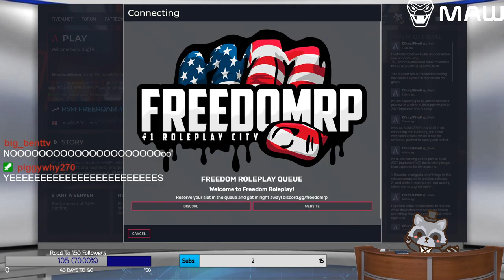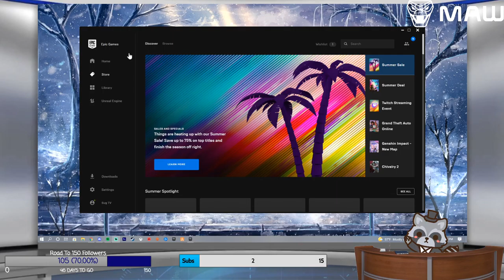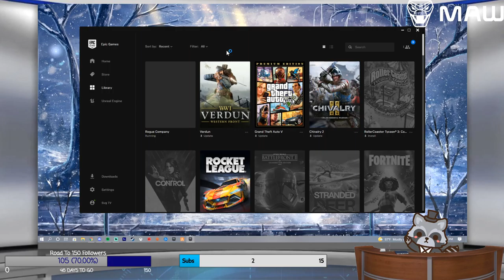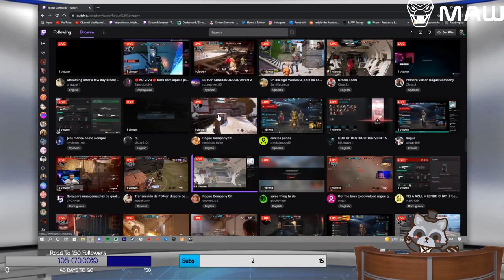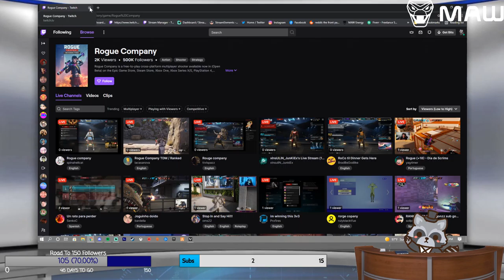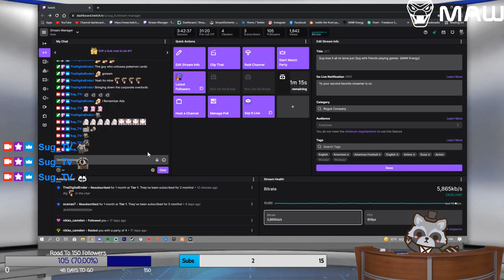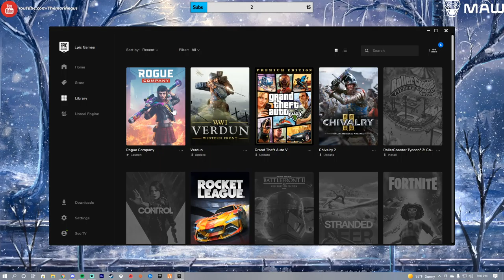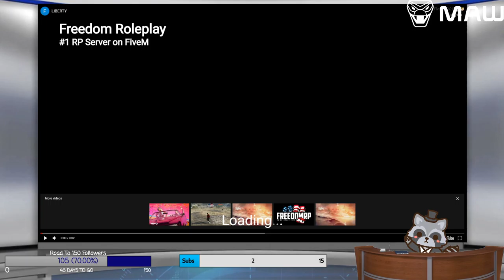Gus Williams Cowboy Taxi Driver (FreedomRP Sever) [MAW Energy]